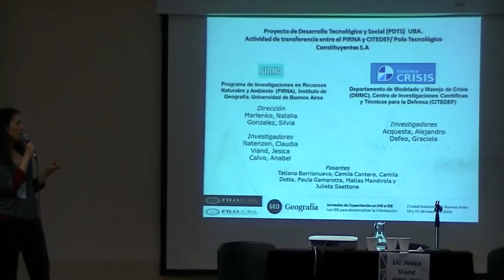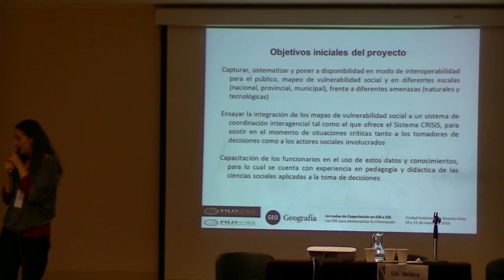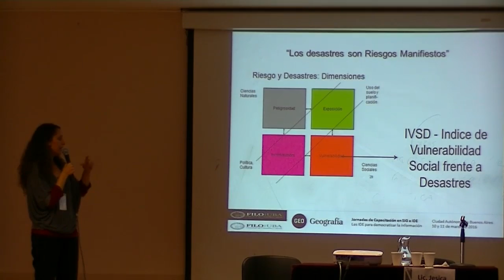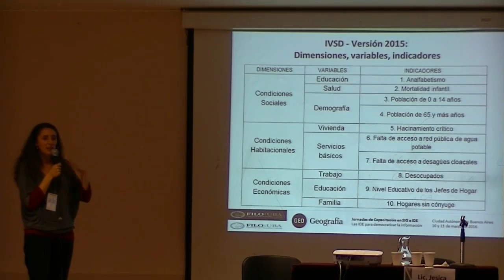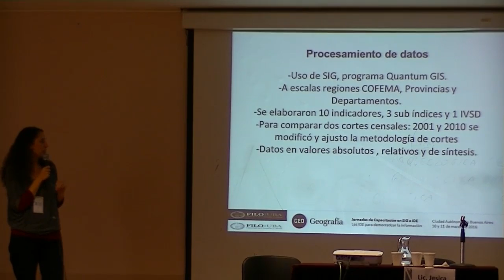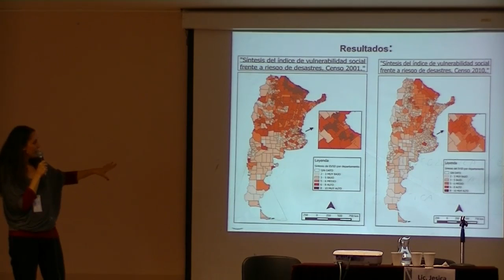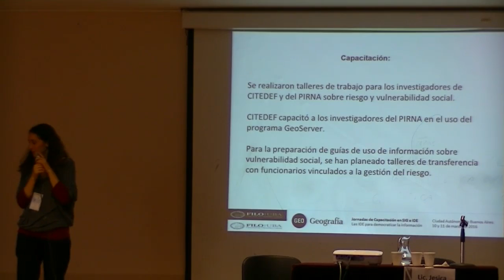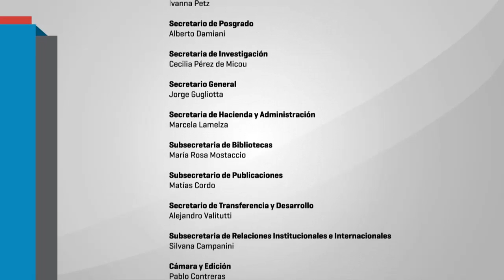IDERA - Jornadas de capacitación en SIG e IDE: Metodología PIRNA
Metodología PIRNA de evaluación de vulnerabilidad social para la gestión de riesgos de desastres - Organizadas por la Facultad de Filosofía y Letras el 10 y 11 de marzo de 2016